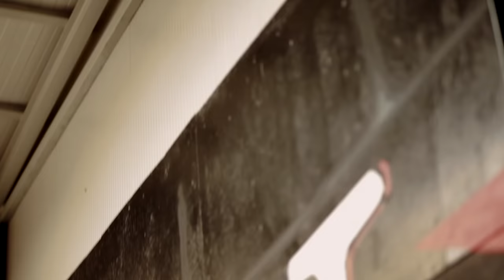Modus Vivendi Athletic Men's underwear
are very pleased to announce that we are now official stockists of Modus Vivendi men's underwear.
The huge range from Modus Vivendi covers all bases from if you are just looking for something to workout in all the way to the more fetish side of things. Something for everyone you might say.